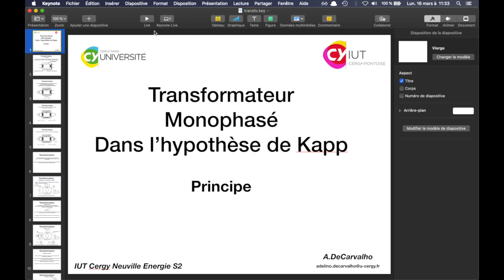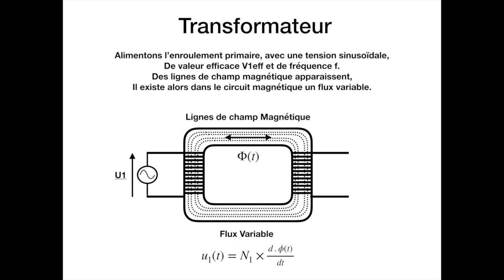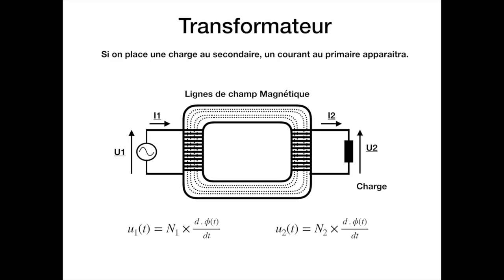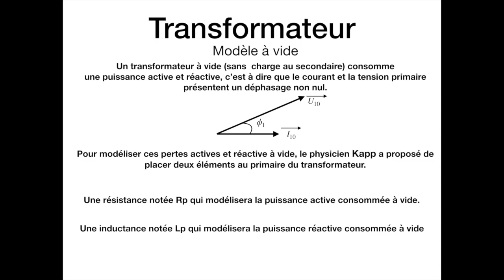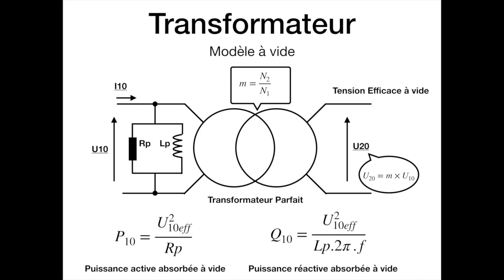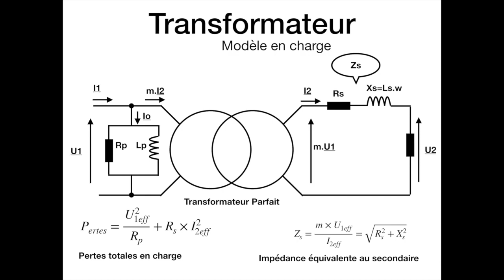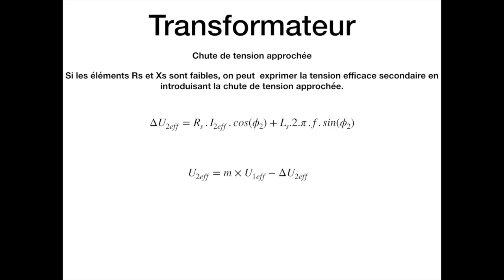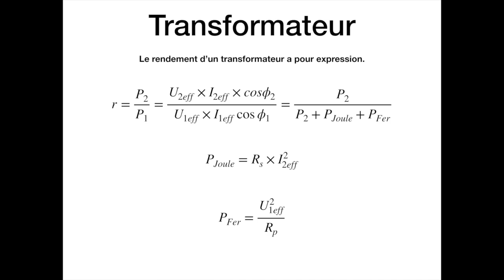Transformateur Monophasé Principe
Video de présentation du transformateur monophasé
Pardons pour la petite coquille:
Dans la formule de la chute de tension approchée  j'ai oublier le
courant I2eff donc:
DU2eff=Rs.I2eff.cos(phi)+Ls.w.I2eff.sin(phi)